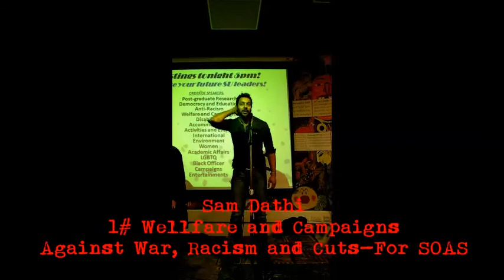Sam Dathi's Election Speech #1 Welfare & Campaigns